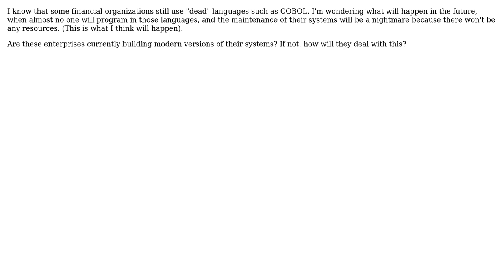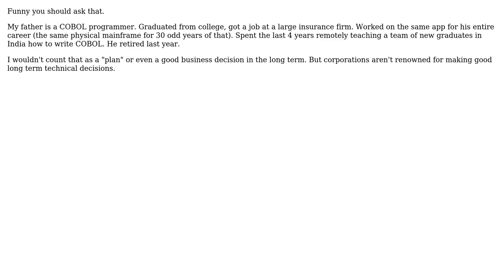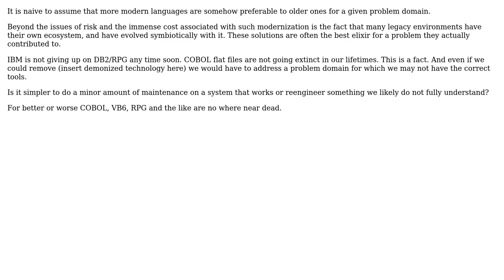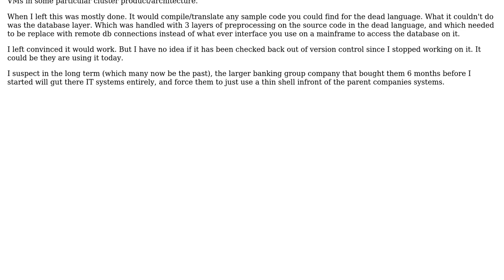How are financial organizations planning for the degradation of old programming languages such...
Software Engineering: How are financial organizations planning for the degradation of old programming languages such as COBOL?

With thanks & praise to God, and with thanks to the many people who have made this project possible! | Content (except music & images) licensed under CC BY-SA | Music | Images & others | With thanks to user Telastyn user Maria Ines Parnisari user Lyndon White user Karl Bielefeldt user gnat user cjohnso55 user Agent_L and the Stack Exchange Network Trademarks are property of their respective owners. You are responsible for your own actions.